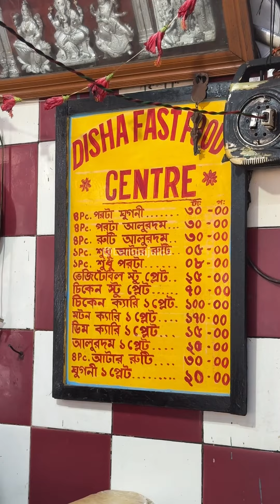Oil Free Paratha 4 Pcs ₹30 | Kolkata Street Food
Hey, I'm Rana !! I live in kolkata ( india ). I'm a full time content creator on YouTube. On my channel you'll watch videos about delicious indian foods .

lemon juice
kolkata food
food kolkata
food blog
kolkata food blog
west bengal food

street food
street foods
indian street food
food india
indian food
india food
veg street food in india
non veg street food in india
latest street food
latest indian street food
latest street food videos
food street
food street in india
food indian
food video